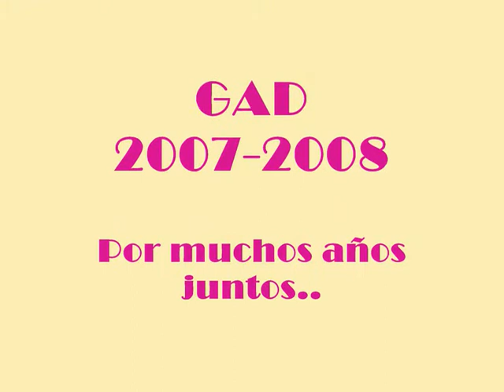GAD 2007-2008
Recopilacion de fotos del  curso 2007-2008. Para mis nenes y nenas de GAD del CES NURIA. Os echare de menos...
Oqm!